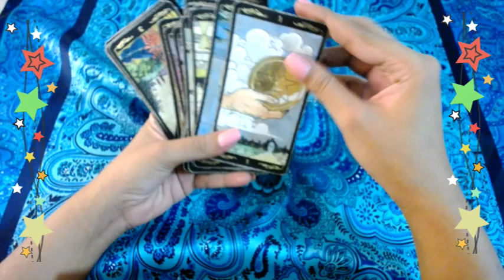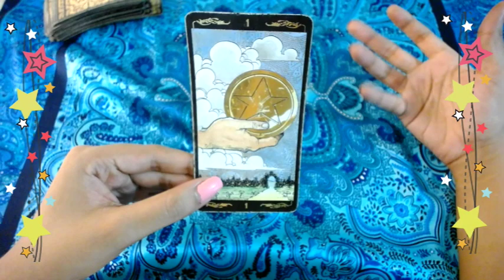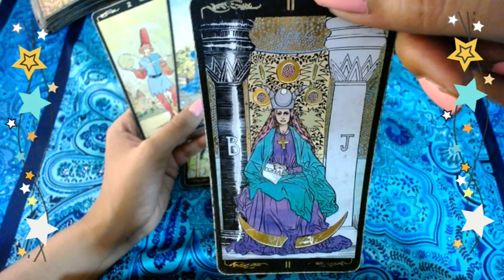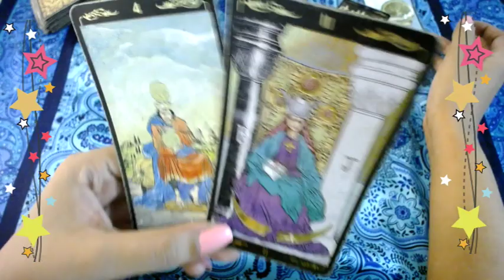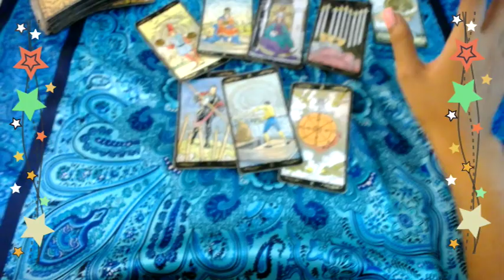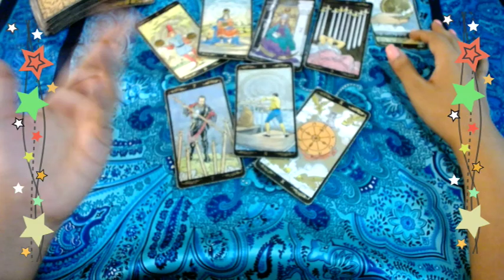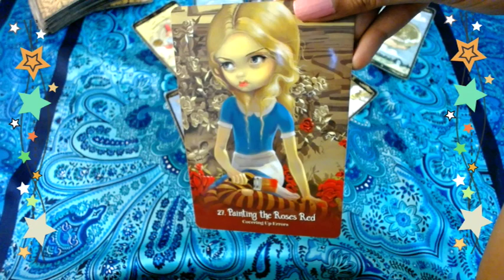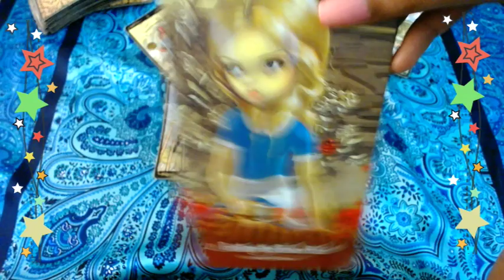GEMINIS TAROT FINAL AGOSTO: HACERTE SENTIR CULPABLE